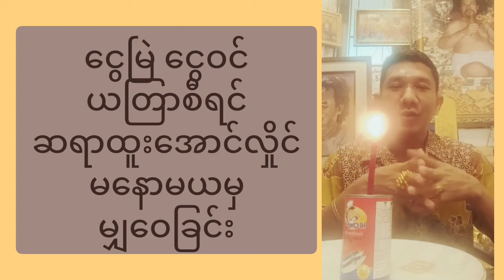ငွေမဝင် ငွေမမြဲသူများအတွက် မီးထွန်းယတြာ